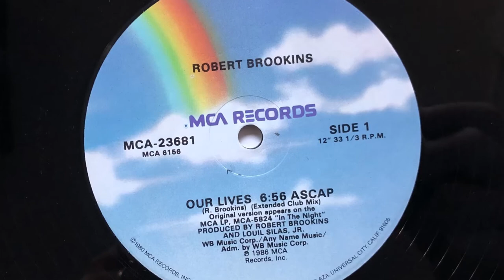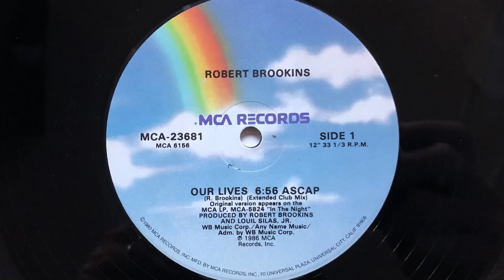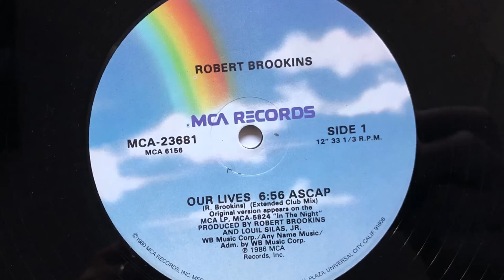Robert Brookins - Our Lives (1986 Vinyl)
1986 Vinyl MCA Records (Photo inside video). Side A
Etichetta: MCA Records – MCA-23681
Formato: Vinyl, 12", 33 ⅓ RPM
Paese: US

Genere: Pop
Stile: RnB/Swing